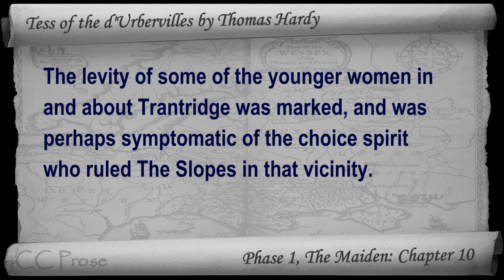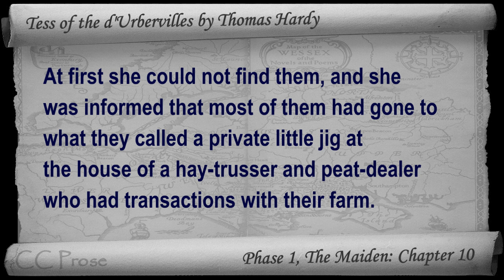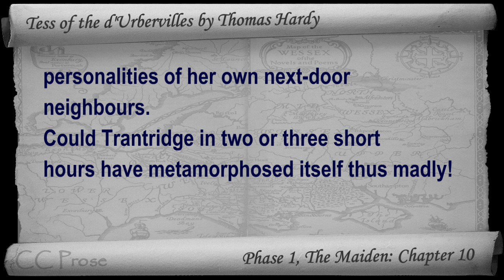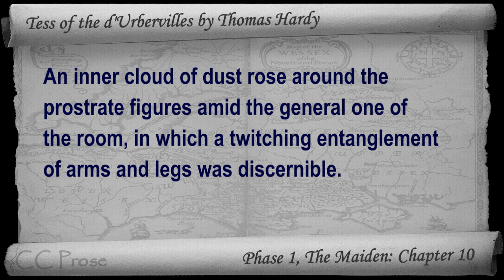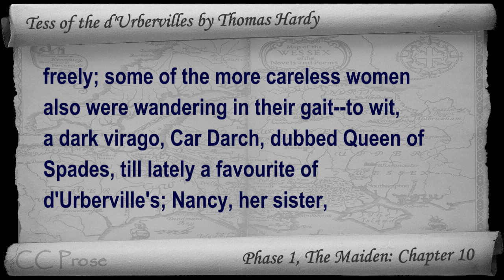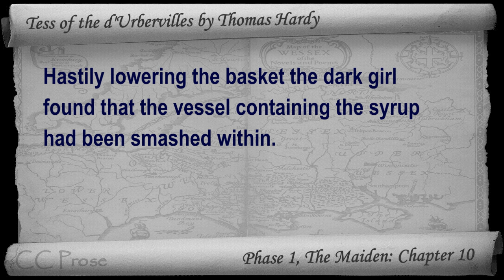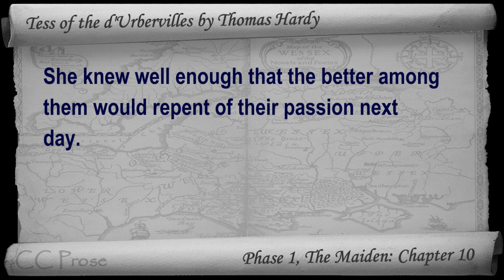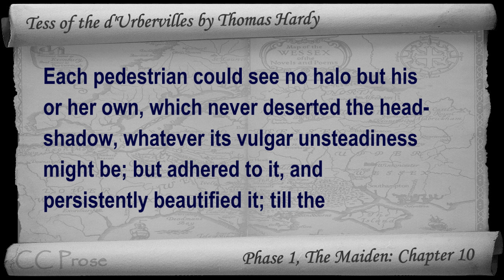Chapter 10 - Tess of the d'Urbervilles by Thomas Hardy